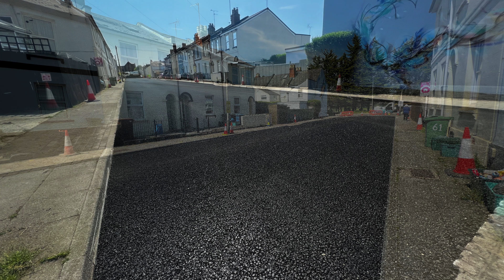Resurfacing Works-Cleeveland Street Day 3-Part 2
As part of Gloucestershire County Council’s £150m investment into the County’s Highways.

General prep work
Renew Boxes where and if needed.
Prep for Tarmac.
Lay New Surface
24/05/2023.

Days
Weather Conditions:
Dry and Very Warm .

Machines in Use:
JCB 2CX Loader Backhoe with Breaker.
Vogele Asphalt Paver .
Bomag Roller BW145 AP Large Roller.
Bomag Roller BW135 AD Light Articulated Tandem Roller.
Plus more:

Road Sweeper on Site:
Connor Construction

Links Bellow:
Anyone Interested in there Machines worth a look:

Other News

3
Rob Gasser & Miss Lina - Rift
Watch:

 • Rob Gasser & Miss Lina - Rift [NCS Re...

Copyrights :
If I have unrightfully uploaded one of your tracks I will happily add a link to your website, youtube channel etc. or glad remove it per request.